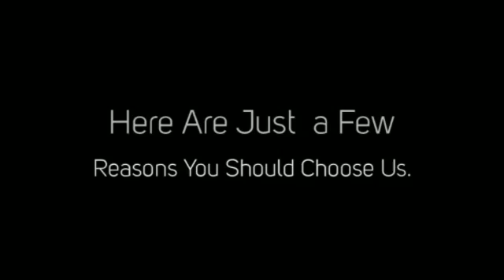Calgary Plumber Emergency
Calgary Plumber Emergency. Looking for Calgary Plumber Emergency listing? Need a Plumber that has the experience and you can trust? Please Call Us Right Away if it's plumbing emergency

This covers Calgary plumber emergency and 24 hour plumbing Calgary and diamond certified plumber Calgary. This also goes over emergency plumbing leak repair Calgary and emergency plumbing repair Calgary.

We also go into plumbing Calgary emergency services and Calgary plumber toilet repair. And we fix burst pipes and broken sewer lines and flush valves. Also covers Calgary plumbers emergency repair and much more.

Servicing all Calgary areas, Airdrie, Okotoks, Chestermere, Cochrane and all other surrounding areas